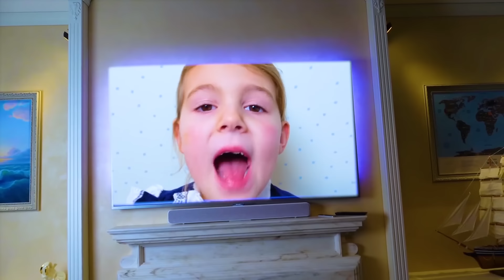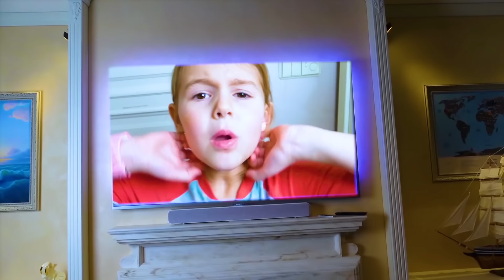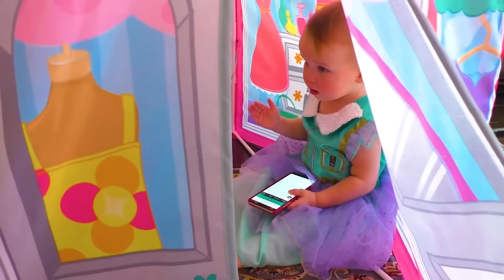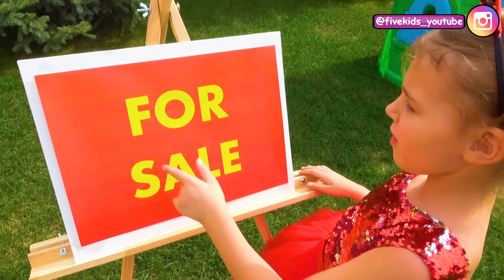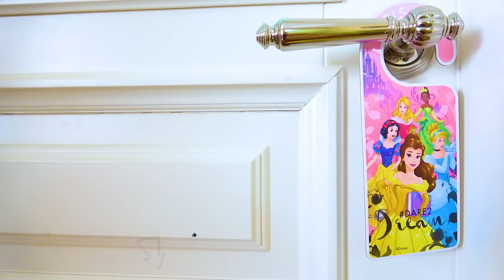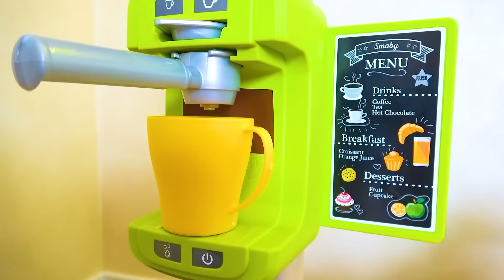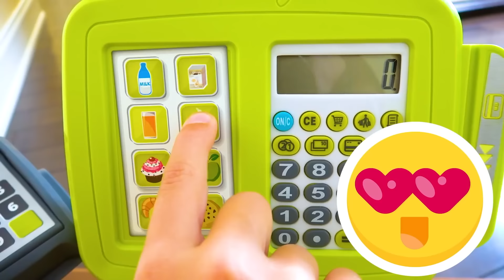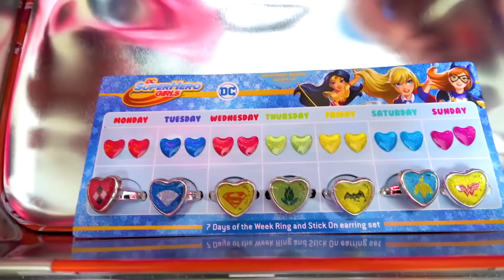Five Kids Bedtime Story + more funny stories about Toys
A new compilation video, including one of our most recent videos, "Bedtime story"!